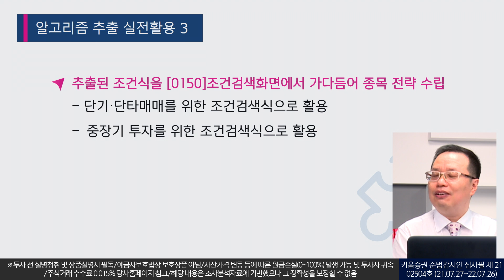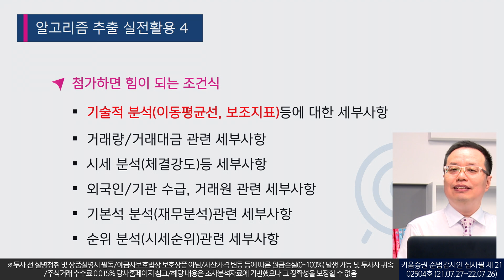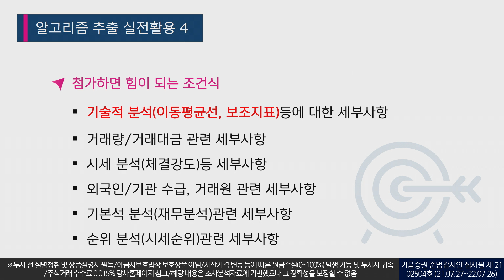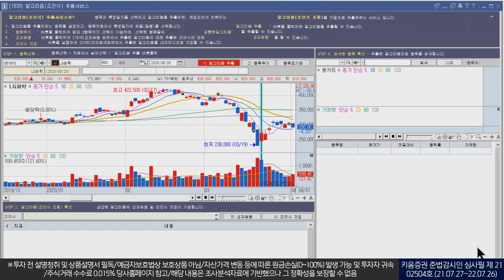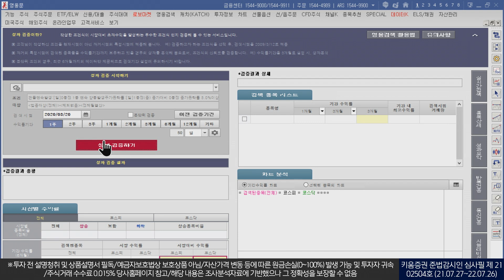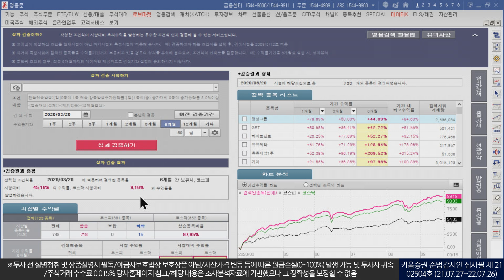영웅문4 HTS의 NEW 기능, 파워풀한 알고리즘 추출서비스로 추출된 조건식을 나만의 맞춤조건식을 만들어보자(영웅문4 활용법ㅣ21.07.27)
영웅문4의 [1539] 알고리즘(조건식) 추출서비스로 추출된 조건식을
내조건식으로 저장하고 [0150] 조건검색화면에서
'나만의 기준' 에 맞게 수정해서 만들어보자

추가해볼만 조건식들과 성과검증 시 유의해야 할 점도
꼭 점검해보네요!!

feat. 주동인 키움증권 키워드림 투자전문가